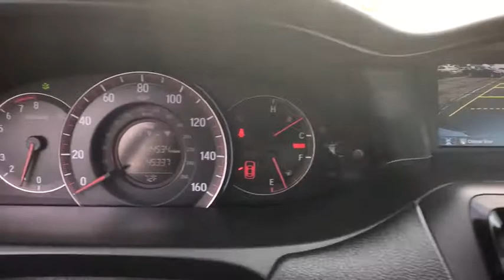2017 Honda Accord Schaumburg, Arlington Heights, Hoffman Estates, Des Plaines, Palatine, IL 84772A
Schaumburg Honda
750 E Golf Rd

Recent Arrival! CARFAX One-Owner. 2017 Honda Certified. FWD Accord EX Crystal Black Pearl 6-Speed Manual Clean CARFAX.